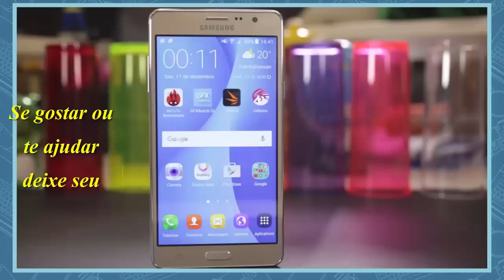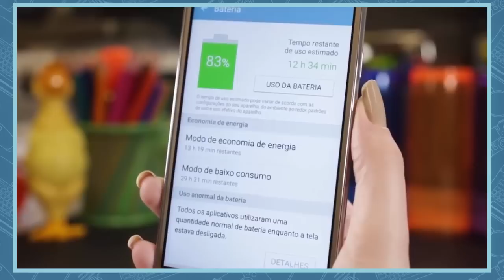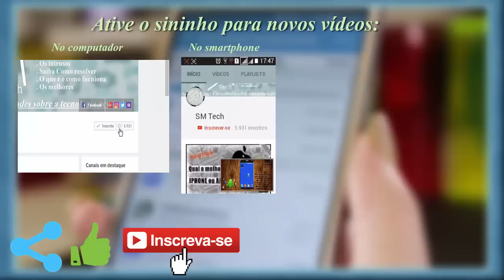O Galaxy On7 vale a pena comprar?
. (Artigo) É possível entrar no Snapchat de outra pessoa? Últimos vídeos

O Galaxy On 7 é um smartphone Android de entrada. Será que ele é bom e se vai valer a pena comprar?

Me siga no Twitter, eu sou legal e também odeio spam

Para responder duvídas, deixe aí nos comentários :) (mas como eu disse eu odeio SPAM, então)

Esse vídeo é de caráter informativo e demonstração,
não tendo nenhuma intenção de encorajar atos ilegais tecnológicos,
de acordo com as diretrizes da comunidade do YouTube.